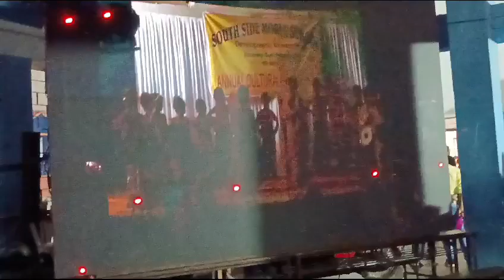Phoring Babur Biye